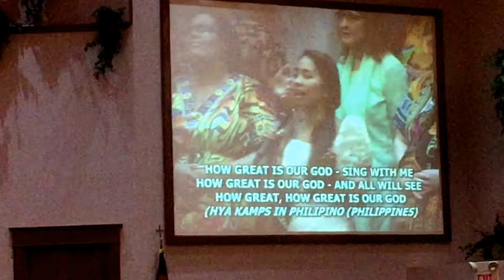Lighthouse AG "How Great Is Our God" Multi-lingual (2018)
Richmond, Indiana